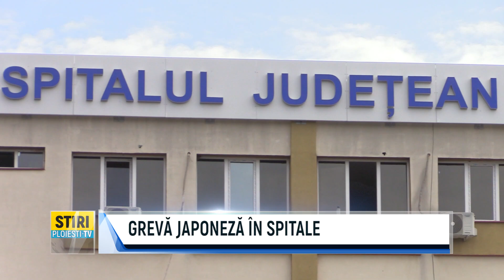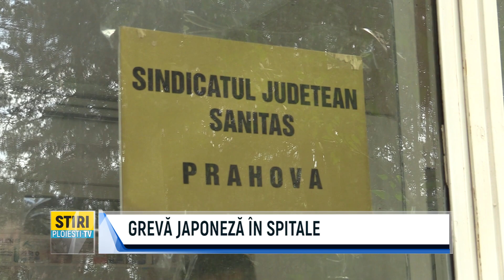GREVĂ JAPONEZĂ ÎN SPITALE